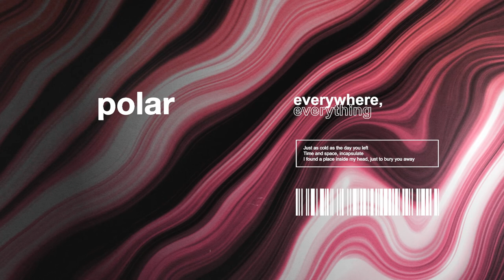POLAR - Everywhere, Everything (OFFICIAL ALBUM STREAM)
POLAR's brand new album »Everywhere, Everything«, out now.

Video by Alex Sterl Design
All songs written and produced by Polar
Drums and vocal engineering, mixing,
additional production and additional guitar engineering by Romesh Dodangoda
Guitars, bass and additional vocals engineered by Noah See
Mastered by Acle Kahney at 4D Sounds
Artwork and Design by Jack Rogers